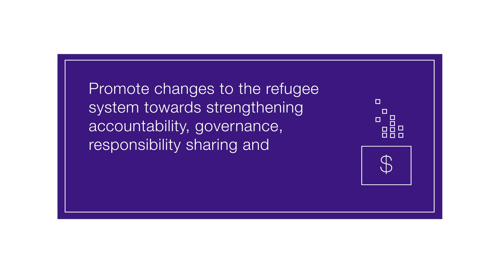World Refugee Council - A Call to Action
With the worldwide population of refugees and internally displaced persons reaching 68.5 million, there is real need for transformative change across the entire system.

The World Refugee Council looks at key areas where change must happen, starting with a call for the establishment of a Global Action Network for the Forcibly Displaced.

This new, independent group will promote changes to the refugee system towards strengthening accountability, governance, responsibility sharing and funding mechanisms.

Read the full report, A Call to Action: Transforming the Global Refugee System